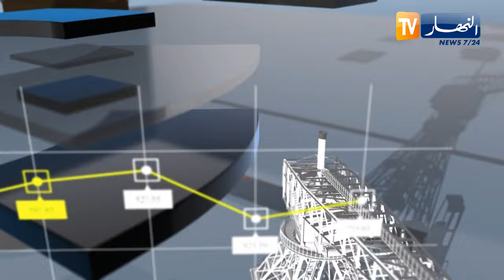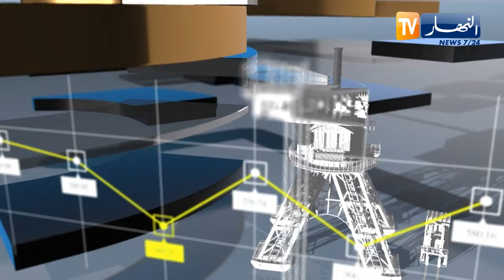برنامج 52 دقيقة إقتصاد: الجزائر تجمع كبار منتجي الغاز في العالم